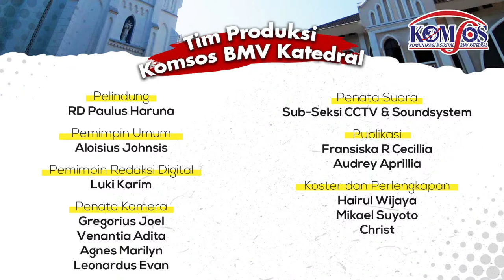Rosario Misioner (10 Oktober 2022) | Bersama Uskup Agung Semarang, Mgr Robertus Rubiyatmoko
Mari kita berdoa Rosario Misioner bersama seluruh umat di dunia.

“Kamu akan menjadi saksi-Ku” (Kis 1:8) adalah tema Minggu Misi Sedunia ke-96 yang berlangsung pada 23 Oktober 2022. Tahun ini kita merayakan 400 tahun berdirinya Kongregasi Suci untuk Evangelisasi Bangsa-bangsa (Propaganda Fide). Pada bulan ini pula, kita merayakan Hari Pangan Sedunia dan Bulan Rosario.

Untuk semua itulah Komisi Karya Misioner KWI dan Karya Kepausan Indonesia menyelenggarakan DOA ROSARIO MISIONER yang setiap harinya dipimpin oleh bapa uskup atau imam dari seluruh Keuskupan di Indonesia secara bergiliran.

Doa ROSARIO MISIONER ini bertujuan untuk:
1) memelihara semangat misioner umat di masa pandemi dan
2) menggiatkan doa Rosario Misioner di bulan Misi dan juga bulan Rosario.

Siaran Rosario Misioner ini dapat terwujud berkat kerja sama Komisi KKI KWI, Komisi KKI Keuskupan, Komisi Komsos KWI, Komisi Komsos Keuskupan, dan Seksi Komsos Paroki-Paroki.